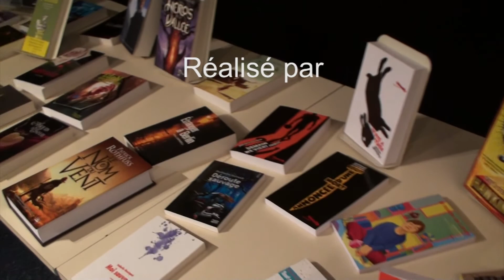La Chronique ActuSF de Xavier sur Psyren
La Chronique ActuSF de Xavier sur Psyren enregistrée le 8 octobre 2011à la Bibliohtèque de Montreuil par Marc Alotton.